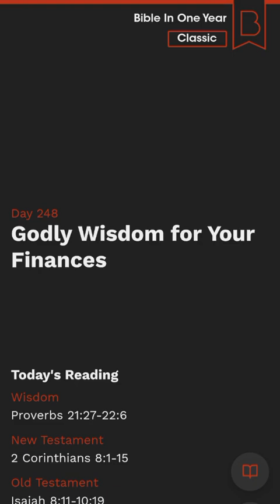Bible Study Day 248 | Godly Wisdom For Your Finances